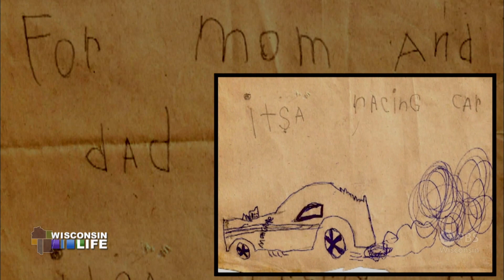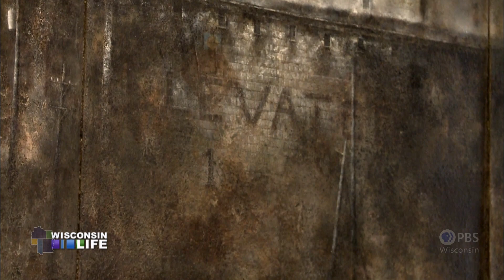Wisconsin Life | Explosive Art(ist)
Eric Lee has found a unique way to make his passion for art a part of his working life. Combining his musical talent with skills he learned making furniture, Eric began constructing specialty wooden snare drums out of reclaimed wood from the Old Globe Grain Elevator in Superior. His appreciation for Superior’s industrial landscape is also featured in the artwork he creates—out of gunpowder.